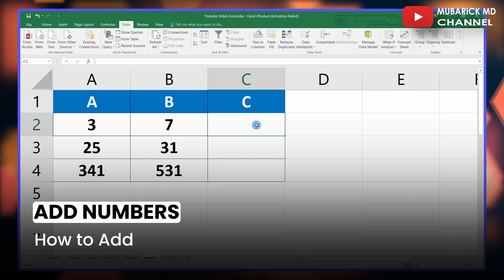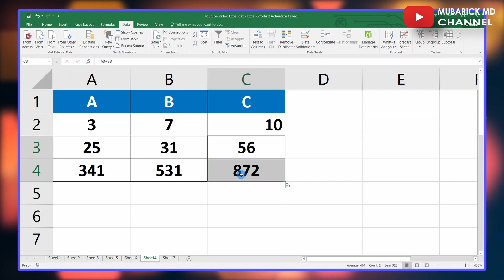How to Add Numbers in Excel Sheet (Basic Way) - Full Guide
Learn How to Add Numbers in Excel Sheet with this simple and easy steps.

I help people learn how to use Software and Technology to become productive.

Aboabo - Kumasi. Ghana

Mubarick MD does not promote any illegal or fake information to users and all the videos here are for EDUCATIONAL PURPOSES only, we are not responsible for any illegal actions you practice. And this video or any of our videos here should not be re-upload or reused without our permission 🚫

At Mubarick MD, We Provide All on How-To, Tips for computer, internet, mobile, ETC. If after watching our video and still having issues you can use the comment box and make sure you subscribe to this channel for a video like.